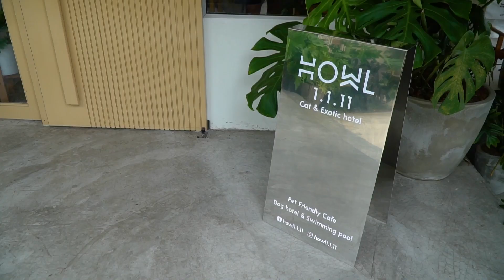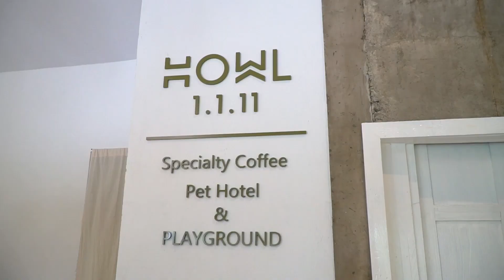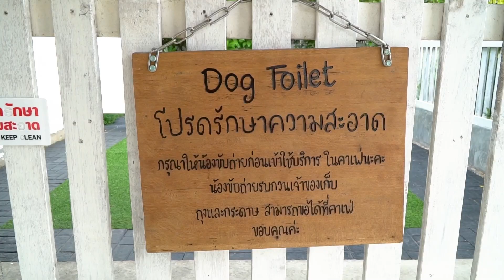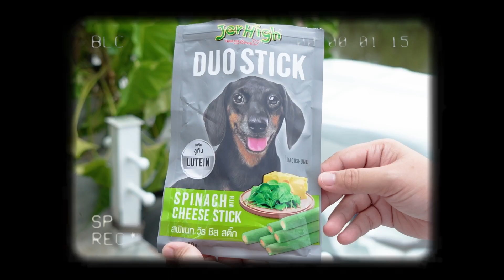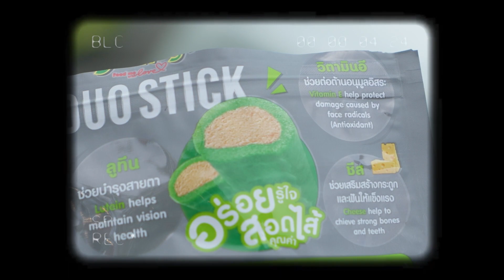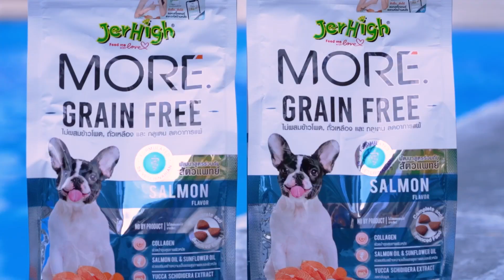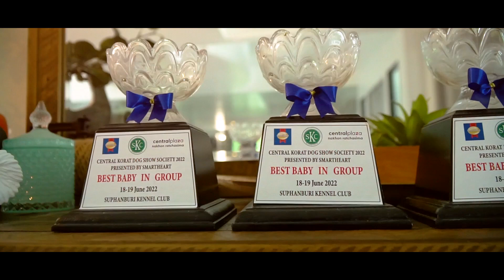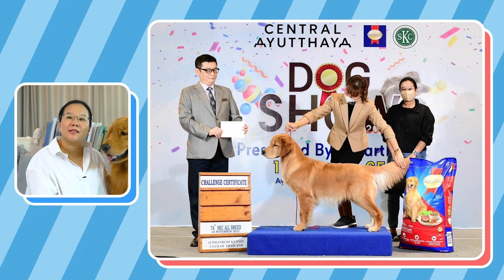ที่สุดของเรื่อง หมา หมา!! l Pet Lover by Jerhigh EP.46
Jerhigh Check In - Howl 1.1.11 cafe โรงแรมแมวและสัตว์เลี้ยง exotic ที่สุดของคาเฟ่ Pet Friendly ที่มีครบสุดๆ

My Pet My Fam - James Chi Haus ฟาร์มชิวาวาที่การันตีถึงความน่ารัก

Super Dog กับน้องหมาสายแชมป์ Pippen The Retriver